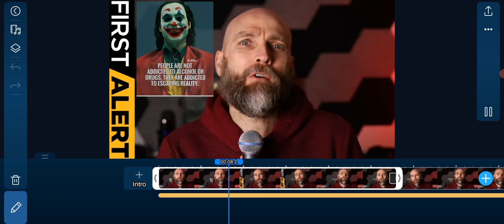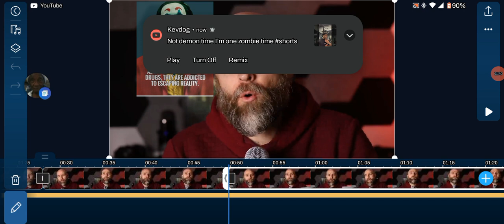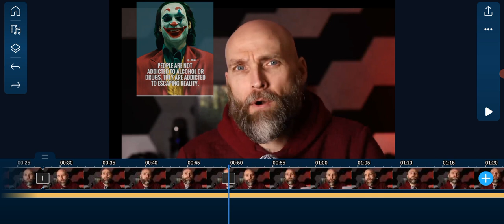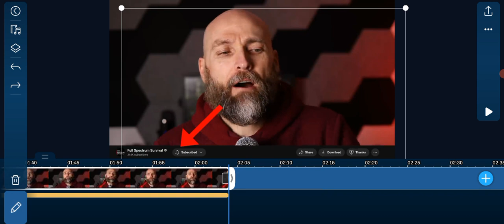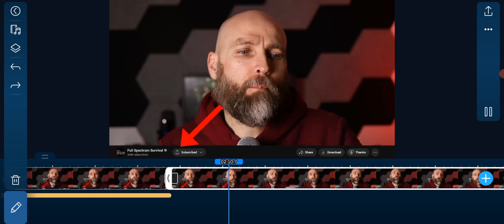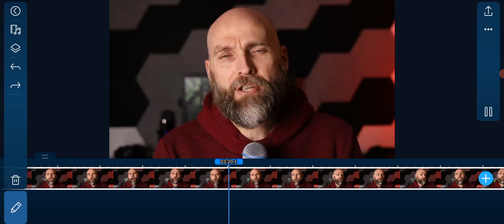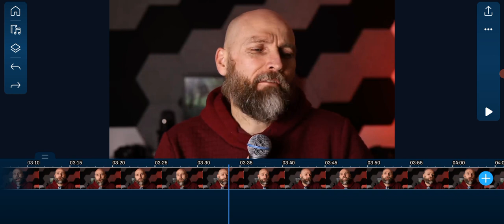(Babylon Is Thru) 50% Americans Are Depressed And Down Trodden By Their Government